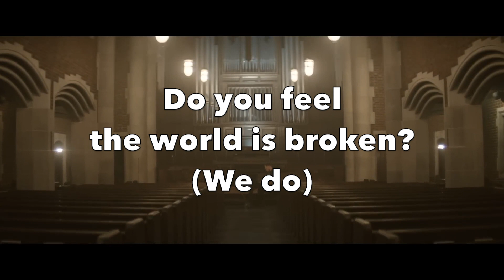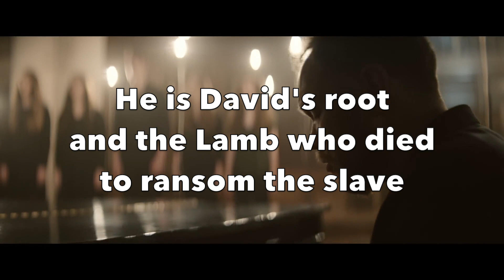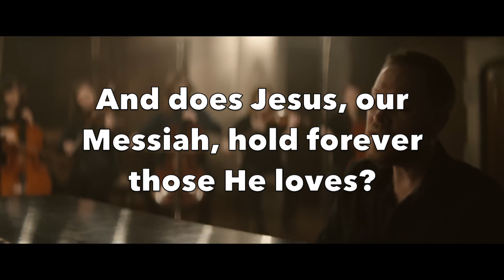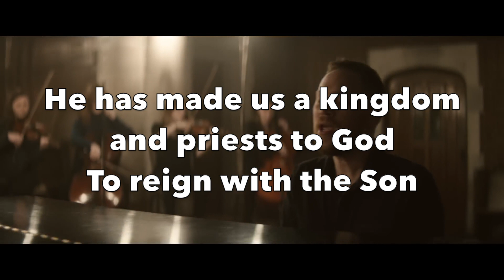Is He Worthy? Andrew Peterson